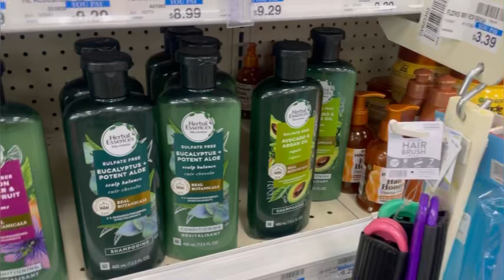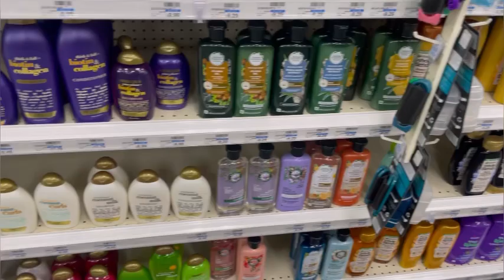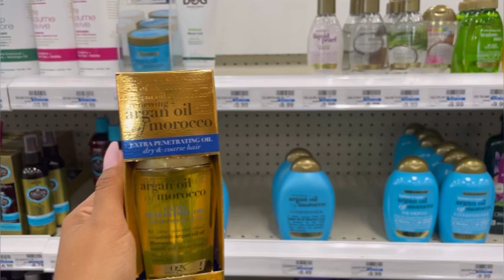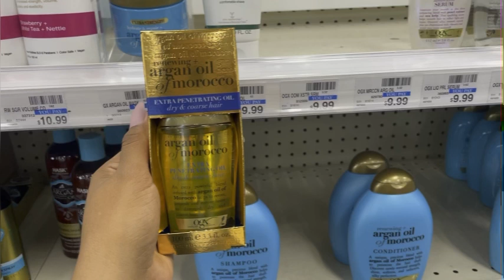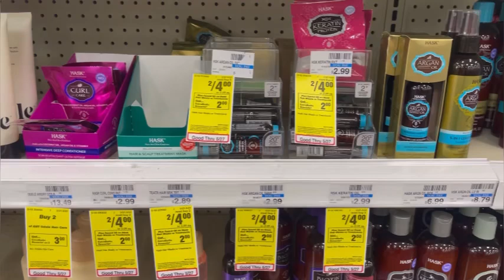Como usar el cupón de $15 off en $60 en cvs / USANDO SOLO DIGITALES **5/21-5/27**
Aquí te dejo el plan de ofertas para cvs

6 ofertas fáciles para realizar en cvs / Plan de ofertas **5/21-5/27-**